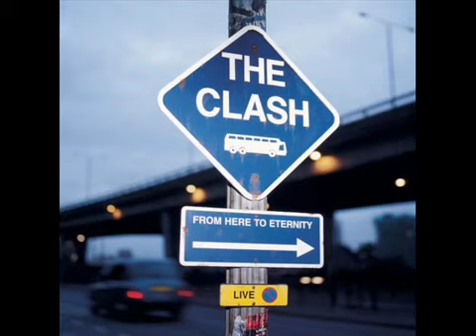The Clash Train In Vain live